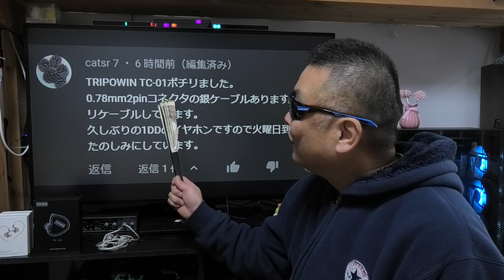TRIPOWIN TC-01 たった10時間程度のエージングでも絶大な激変ぶり！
販売店 : L.S オーディオ
商品名 : TRIPOWIN TC-01 1DD インナーイヤー イヤホン
商品名 : CCA CSN 1DD+1BA ハイブリット型 HIFIイヤホン
商品名 : KZ ZEX 1DD+1Electret ハイブリット型 HIFIイヤホン
商品名 : KZ 銀メッキ アップグレードケーブル 90-8
● 楽天モバイル 公式TOP

●楽天ミュージック 1ヶ月無料 更に！楽天モバイル会員780円

【リンク】
リンクを踏んでご注文頂ける事でお仕事（報酬）に繋がります。
1人でも多くの応援を宜しくお願いします♪(^人^)

Nostalgia
作詞作曲：森田交一
Vocal Mary
Falcom Corporation
英雄伝説（空の軌跡、零の軌跡、閃の軌跡）
イースVI

1対多人数なので、とても対応しきれません、ご理解下さい。

●視聴者（個人）様専用の連絡フォーム
TRIPOWIN TC-01#L.S オーディオ